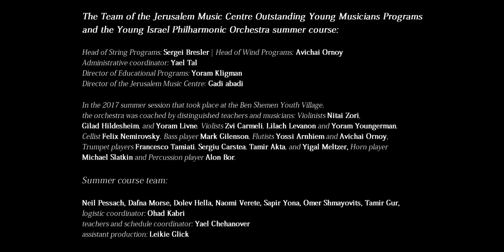Shostakovich / Symphony No 5 / Young Israel Philharmonic Orchestra / Krzysztof Chorzelski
D. Shostakovich, Symphony No.5 in D Minor, Op.47.
The Young Israel Philharmonic Orchestra, Conductor - Krzysztof Chorzelski.

Filmed at the YIPO's Annual Gala Concert, July 2017, at the Lowy Concert Hall, Charles Bronfman Auditorium, Tel Aviv.

The Young Israel Philharmonic Orchestra (YIPO):

The YIPO is Israel’s national youth orchestra, comprising 100 of Israel’s most talented young players of orchestral instruments between the ages of 14 and 18. The JMC believes strongly that outstanding young musicians from throughout the country should have a chance to come together to interact with their musical peers and experience music making at the highest level and, irrespective of their place of residence or financial means.

Over their 3-4 years in the orchestra, YIPO members study between 15 and 20 major symphonic works, working with numerous conductors and instrumentalists along the way. In addition, the gala concerts that conclude the courses, held at the Jerusalem Theatre, and the Bronfman Auditorium (Heichal Hatarbut) in Tel Aviv, broadcast live on Israeli radio, to a combined audience of thousands. Over 90% of YIPO graduates go on to higher education (undergraduate and graduate degrees) in music, and many go on to take up prominent positions in the Israel Philharmonic and other orchestras in Israel and abroad.

The Jerusalem Music Centre (JMC):

The JMC was founded in 1973 by legendary violinist Isaac Stern and Jerusalem Mayor Teddy Kollek, with the assistance of Yad Hanadiv (a Rothschild foundation) and the Jerusalem Foundation. The JMC’s purpose was to provide a musical centre that would find and nurture the finest musical talents from all over Israel, and today, as a result of more than 40 years of work, many such talents can be heard performing on prominent concert stages across the world.

As part of its work helping young Israeli talents to find their way onto the global stage, the JMC is also deeply proud of its tradition of bringing the world’s finest musicians to Israel to play and teach. As a truly global centre for musical excellence, the JMC has hosted many of the pre-eminent musicians of the 20th century, including Arthur Rubinstein, Pablo Casals, Leonard Bernstein, Yo-Yo Ma, Itzhak Perlman and Alfred Brendel.

Today, headed by renowned pianist Murray Perahia, the JMC continues to imbue each successive generation of young Israeli musicians with the very same love, passion, and respect for their art shared by their predecessors, and indeed by great musicians throughout the centuries.

Our Purpose:

To find, nurture and promote outstanding young musicians from throughout Israel, providing them with uniquely tailored programmes that hone their skills both as soloists, and as ensemble and orchestral players.

To support the musical and pedagogical development of instrumental teachers across the country, bringing them into contact with the world’s leading musicians and musical pedagogues.

To provide a musical centre of global stature at the heart of Israel’s capital, enriching the city and its residents through its world-class concert series.

Our Vision:

Music has the ability to touch so uniquely and directly upon the very essence of human experience. To gain true, authentic mastery of its performance is a lifelong journey that, over and above innate ability, requires commitment, dedication, and humility.

The JMC seeks out those extraordinary young Israelis who wish to, and are capable of embarking upon this journey with us. Around such individuals, we create a musical community of peers and great masters that nurtures, supports and challenges them throughout their formative years and beyond; a community that is there again and again to encourage and remind these budding artists that there is always more to be understood, experienced, and communicated through the language of music.

Through this process of musical contact, these youngsters develop from promising talents into true musicians, who make artistic and interpretative choices knowingly and authentically, as part of an ongoing search for meaning and honest communication in music.